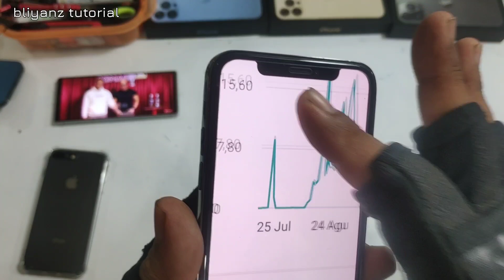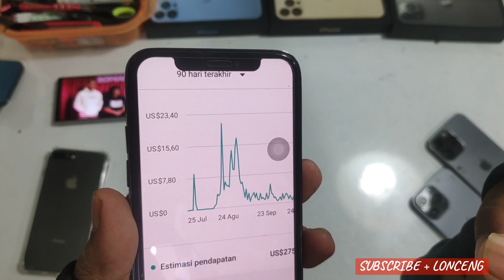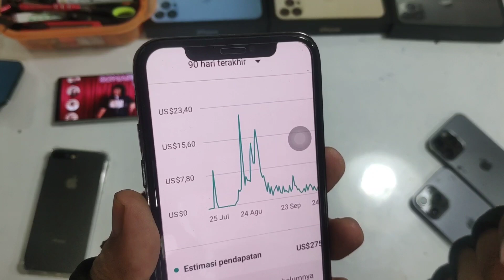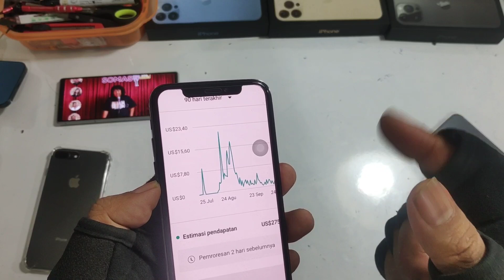Akibat Beli Jam Tayang Mau Untung Malah Buntung, Gampang Kena Flu Dolar / Spam Dolar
bagi yang belu jam tayang YouTube channel anda bisa bernasib seperti penjelasan di video ini